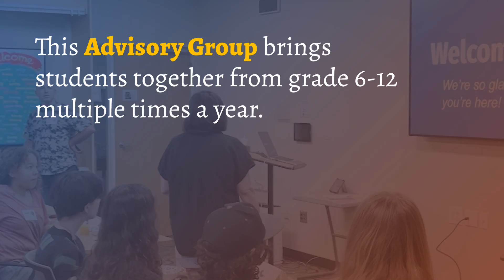SCCS Weekly News 9.13.24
BUS SCHEDULE (Arrives at Cabrillo by 8:40am) :
Santa Cruz High pick-up 7:55am / drop off at 1:50pm
Branciforte Small Schools pick-up 8:05am / drop off at 1:40pm
Harbor High pick-up 8:15am / drop off at 1:30pm
Soquel High pick-up 8:30am / drop off at 1:15pm

LINK #4 - Rainbow Conference Sept. 28